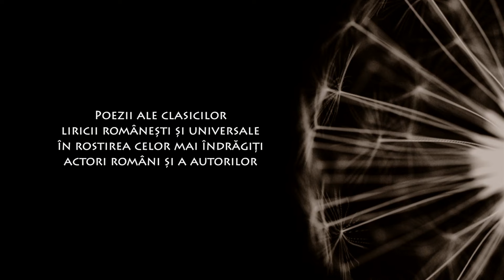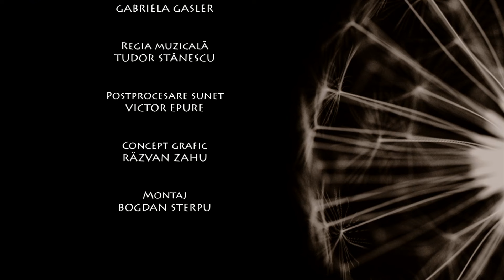Poesis: Pasărea Colibri – Andrii Popa de Vasile Alecsandri (@Arhiva TVR)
Imagini din Arhiva TVR, difuzate în cadrul seriei de emisiuni Poesis de la TVRCultural, cu Pasărea Colibri interpretând „Andrii Popa” de Vasile Alecsandri.